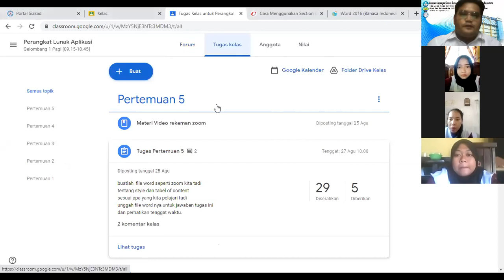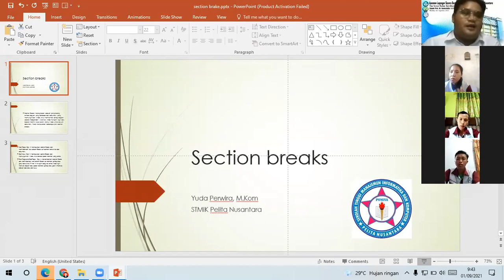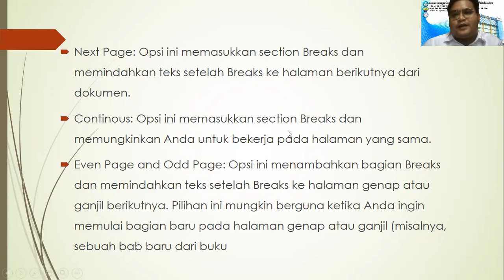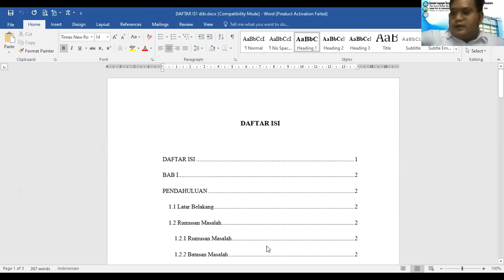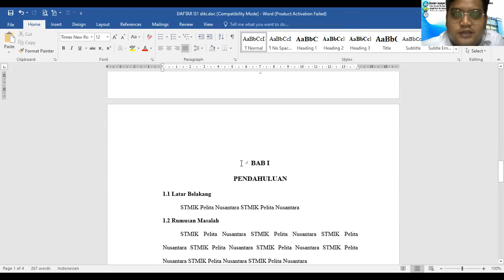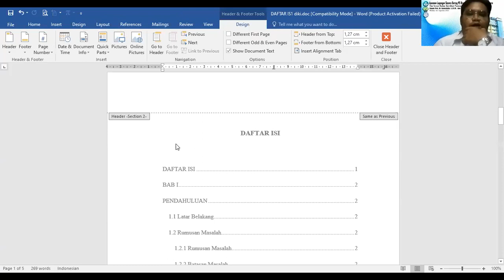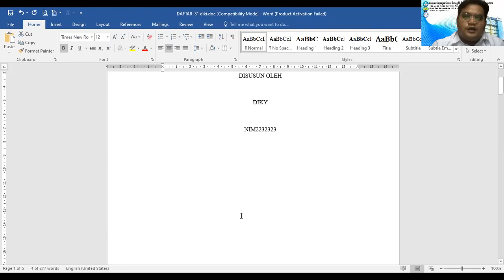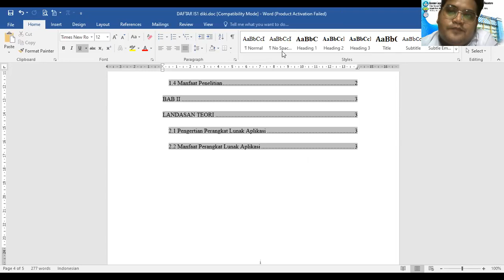Pertemuan 6 Section Brake